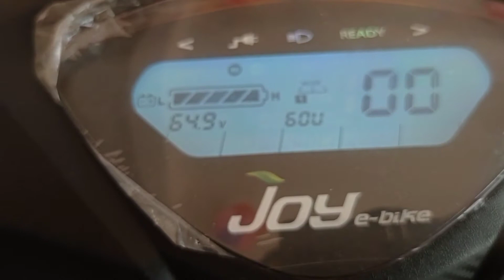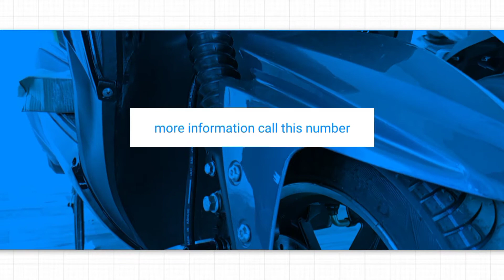Grand Opening | Shivshakti Moters | Warora | @HarshalTonge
Hello guy's
wellcome to my youtube channel... today 8_April_2022 Grand Opening Shivshakti moters in warora 🤝. please visit must...
value for money bike economical and eco-friendly. more details contact ranjeet matang (dealer)

Harshal Tonge 📸🎬

📍Location_ Vinayak layout Nagpur road
Warora 🤝